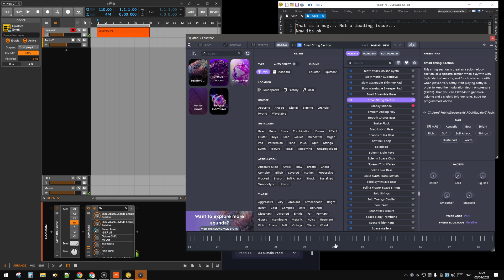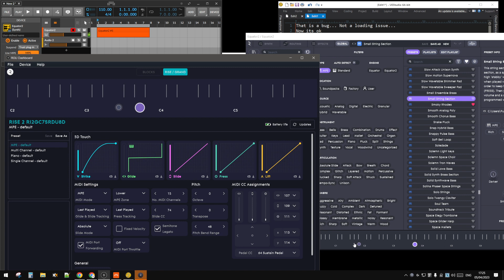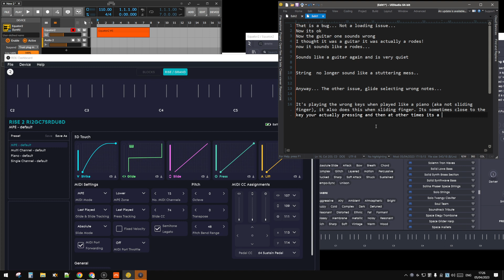Roli Seaboard RISE 2 & Some major Equator 2 issues